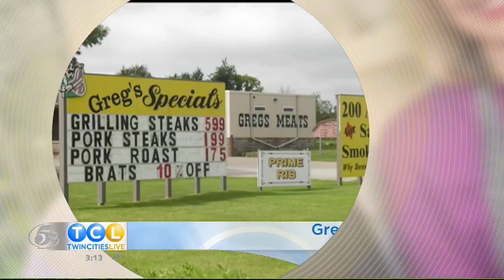How to Prepare the Perfect Prime Rib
Greg Endres, owner of Greg's Meats in Hampton, MN joined us on Twin Cities Live and showed us how to prepare the perfect Christmas prime rib.